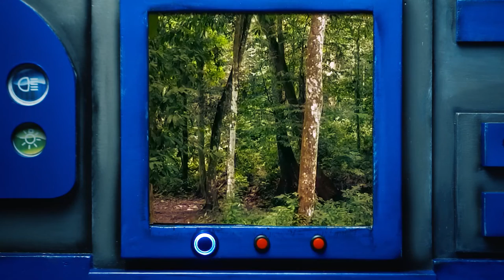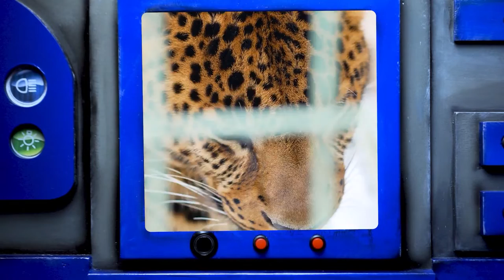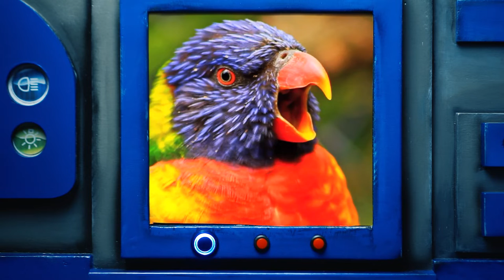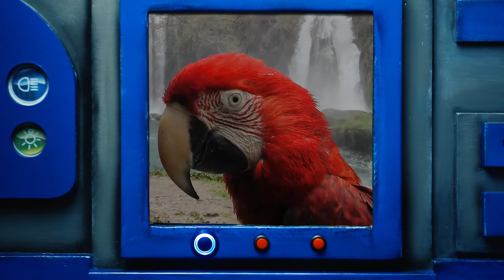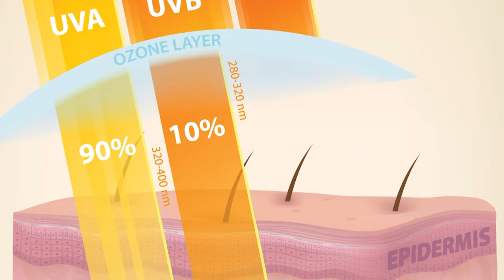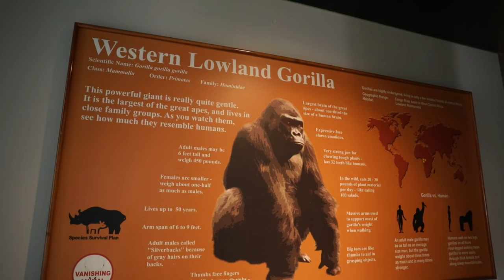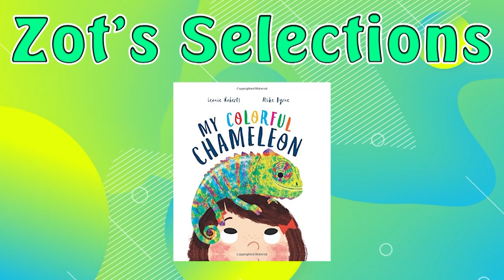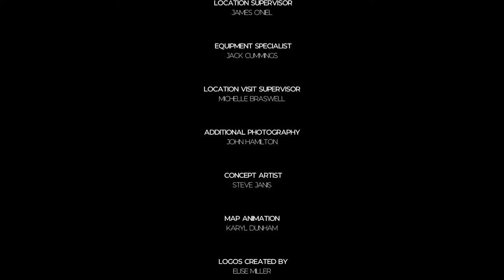Checkers Library TV - Reading Road Trip - Episode 7 (Tropical Animals)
Off to the tropics! Checkers and Snoozer travel to meet gorillas and parrots. Along the way, they will be reading books, learning about tropical animals, and visiting the mysterious Gorilla Mountain!

Topics: Gorilla with Monkey, Parrot, Chameleon, and Sloth

Animal of the Week and Featured Craft: Gorilla
Visit: Buffalo Zoo and Hawk Creek Wildlife

Recommended Books:
 • Alex the Parrot: No Ordinary Bird - Stephanie Spinner
• Little Beauty - Anthony Browne
• The Mixed-up Chameleon - Eric Carle
• My Colorful Chameleon - Leonie Roberts
• Slow, Slow Sloths - Bonnie Bader
• A Little Book of Sloths - Lucy Cooke
• Curious George Series - Margaret and H. A. Rey
Featured Books:
• The One and Only Ivan - Katherine Applegate
• Memoirs of a Parrot - Devin Scillian